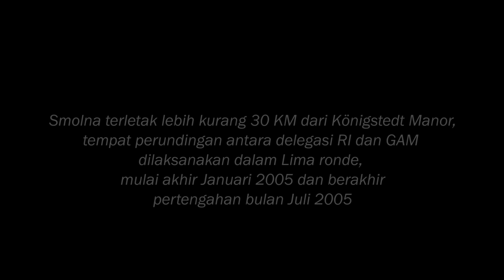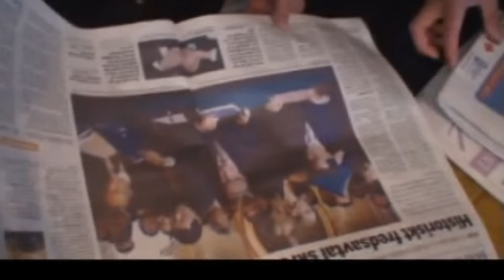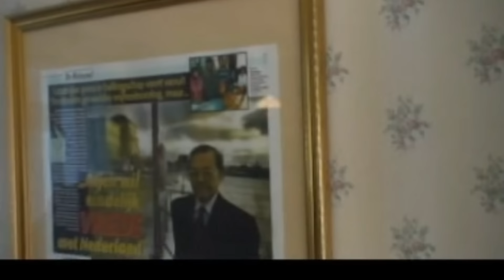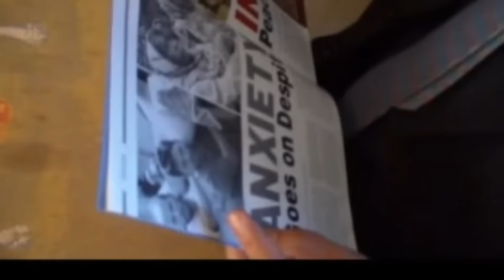Videonya Baru Beredar Sekarang, Beginilah Proses Perdamaian RI GAM, Ada Hasan Tiro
Perdamaian RI GAM telah menjadi Sejarah untuk Indonesia, Namun menjadi polemik perdamaian RI-GAM beredar tidak adanya persetujuan Hasan Tiro. Namun pada video ini terlihat Hasan Tiro tersenyum usai perdamaian dilaksanakan.

Video ini direkam oleh M Nur Djuli dengan kamera miliknya.

Buku proses perdamaian juga telah dibuat oleh M Nur Djuli. Dan mulai beredar 4 Desember 2018. silahkan miliki. Judulnya

Info CV. Glamour Pro

CV. Glamour Pro adalah perusahaan produksi dan layanan industri kreatif dalam bentuk film, dokumentasi video, multimedia dan program televisi. Pekerjaan dalam bidang seni ini telah dimulai sejak tahun 1995. Dari seni kaligrafi islam lalu terus berkembang hingga sekarang menerima pekerjaan Produksi Video, Fotografi dan Desain Grafis. Kini Glamour Pro. merupakan perusahaan dengan perlengkapan terlengkap untuk video event di Aceh.

CV. Glamour Pro
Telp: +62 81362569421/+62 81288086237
Alamat: Jl. Prof. Dr. Mohd. Hasan Gp. Lampeuneurut. Darul Imarah Aceh Besar